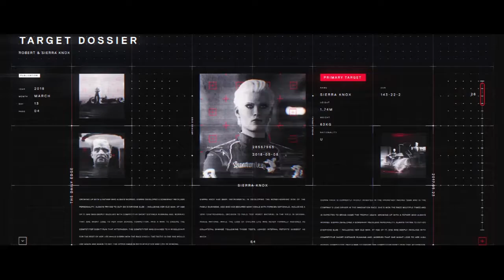VA DANS L ESPACE MON ENNEMI! HITMAN™2 LE JEU